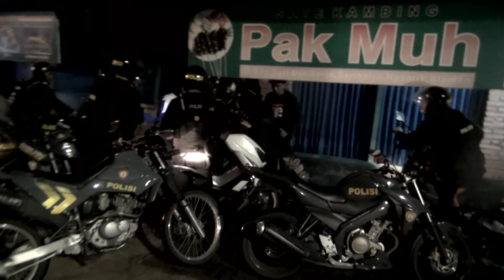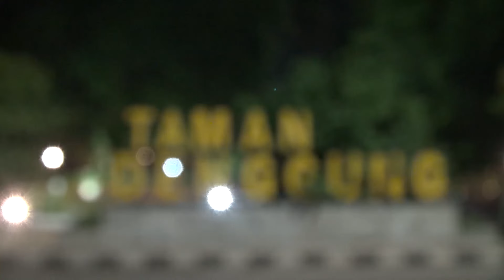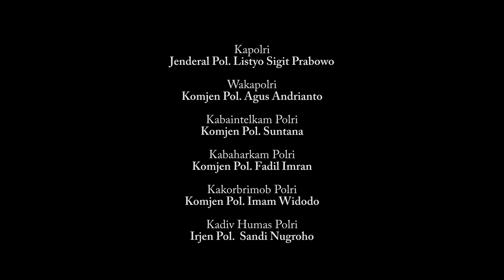Petugas Berhasil Mengagalkan Remaja Yang Ingin Balas Dendam Kepada Temannya Di Sleman - 86